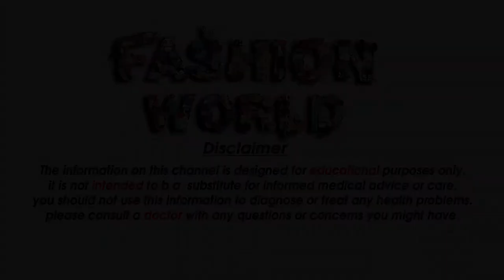Rs 399 Summer kurti design printed long kurti collection by fashion and creation For Girls Rs 399